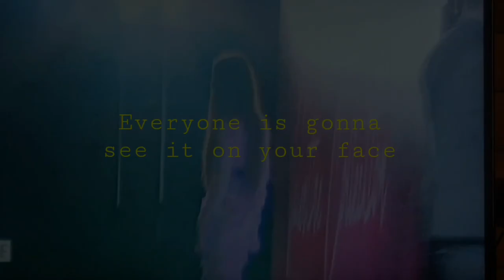How to Walk on a Runway | Catwalk Coach and Model | Modeling | Fashion Show Moments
Simple rules for learning how to walk on a runway for fresh models.